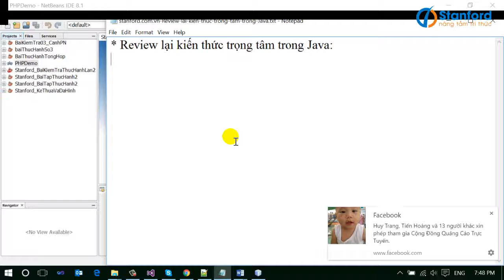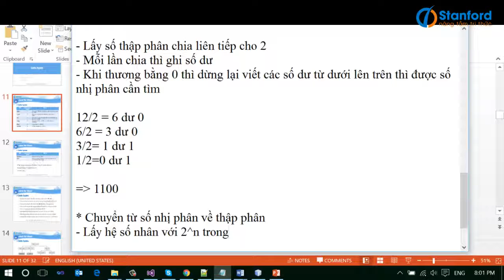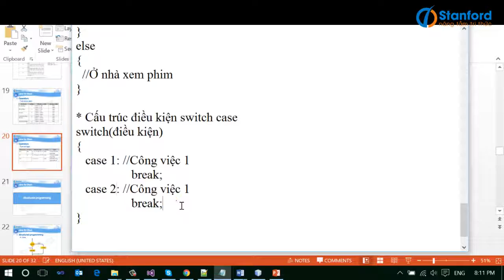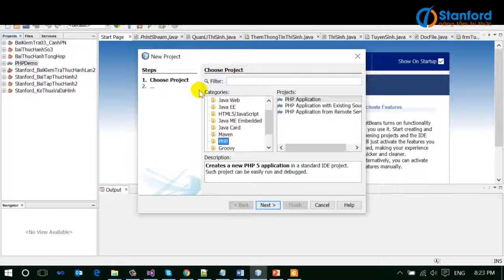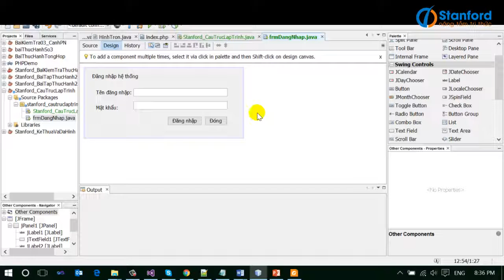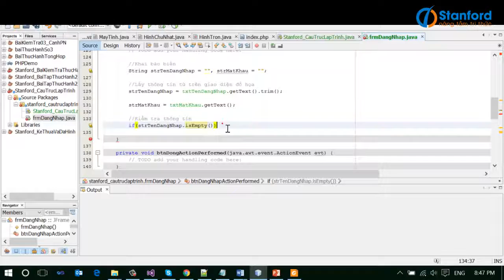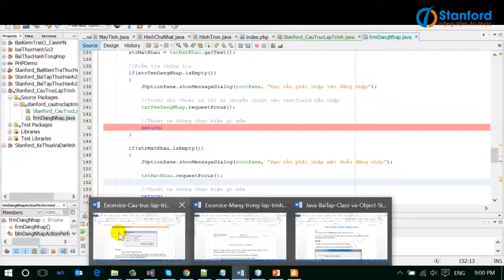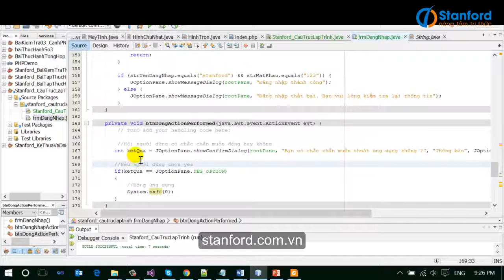[Đăng Bùi] Hướng dẫn lập trình Desktop trong java - P1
Bài giảng hướng dẫn các kiến thức trọng tâm về cấu trúc lập trình cũng như lập trình desktop trong Java sử dụng các kiến thức đã học dành cho các bạn mới học lập trình java.